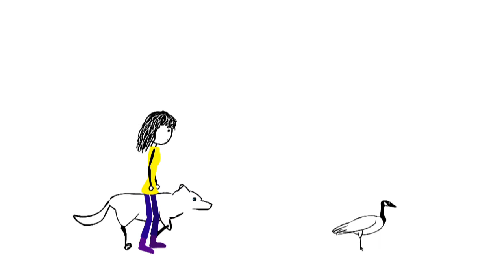How to Be an Artist by Sprite the Border Collie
Interview with Sprite, Border Collie and Master Painter. Sprite reveals her secrets and tips on becoming an artist.

Thanks to Nicholas Lucas for animating my intro...

Thanks to Music2Hues.

And thanks to Sprite, the most awesome doggy and best friend a person could have.